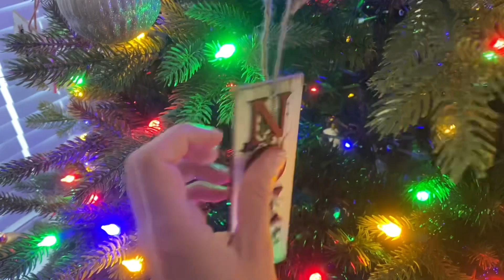Christmas Tree Decorations (Old Fashioned ASMR)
Old fashioned ASMR showing you my Christmas tree and the decorations on it. This tree has 5,000 branches and 1,000 lights!